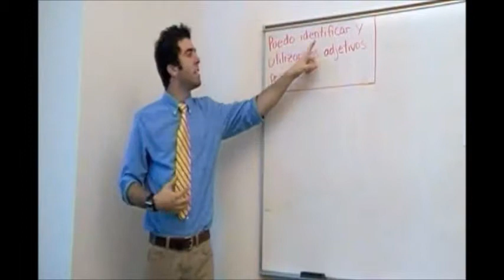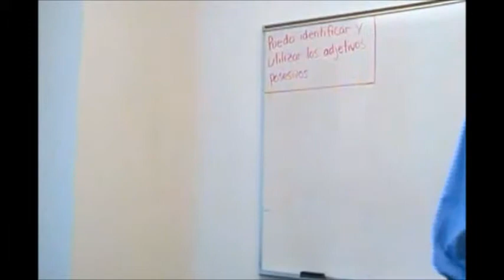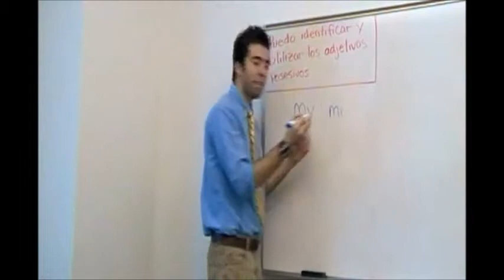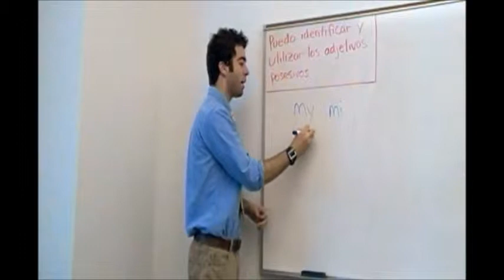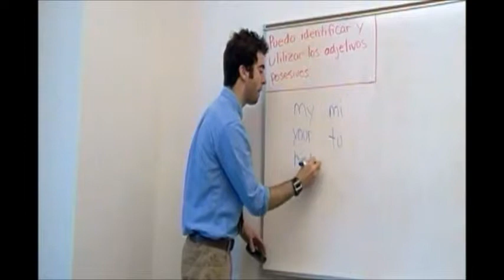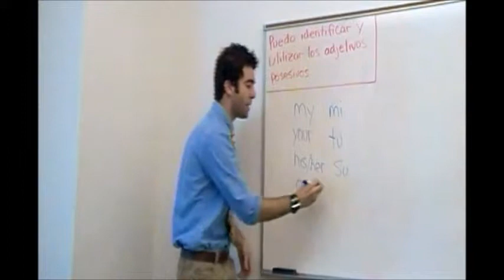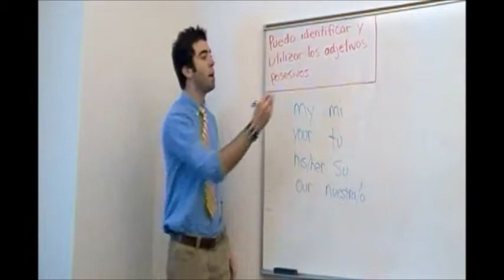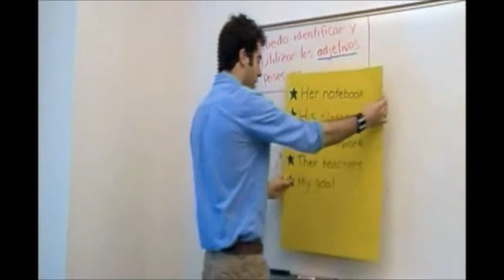Spanish Possessive Adjectives (Adjetivos Possessivos)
Learn the Spanish Possessive Adjectives in this mini-lesson